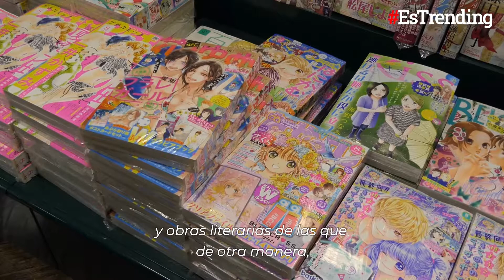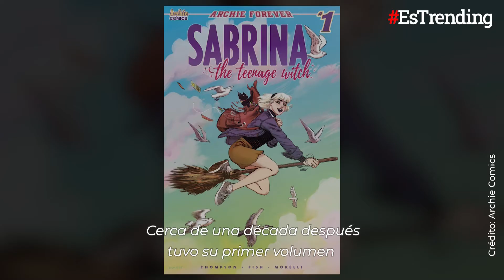Series basadas en cómics que no son de Marvel ni de DC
Desde brujas hasta superhéroes, muchos de los personajes de nuestras series favoritas salieron de las historietas, pero están alejados de los universos de Marvel y DC.

¿Crees que lograron superar a las historias originales?